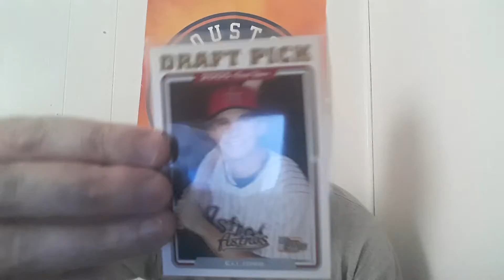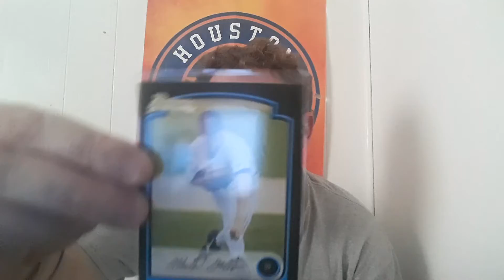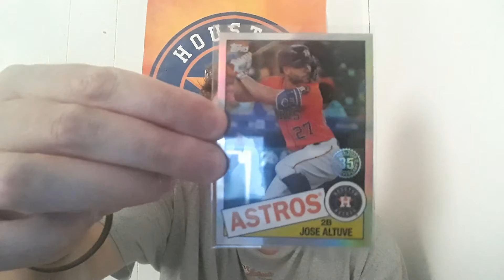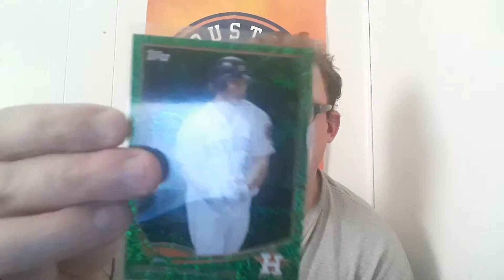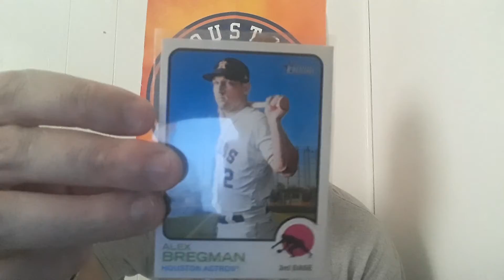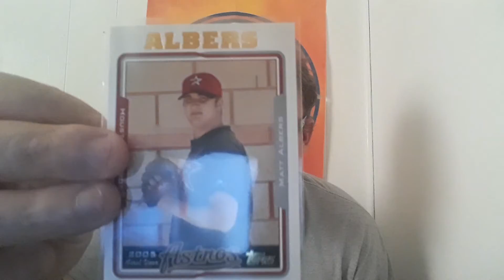Mailday AARON'S COLLECTING AND DETECTING AKA BIG BRO Absolutely blown away